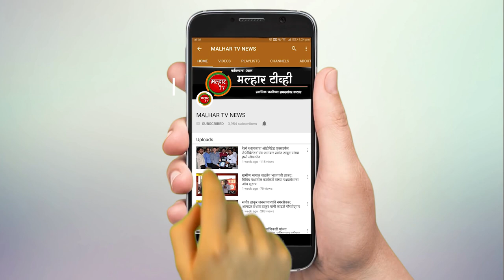ग्रामपंचायत निवडणूक पार्श्वभूमीवर भाजपचे तालुका अध्यक्ष अरुणशेठ भगत यांच्या अध्यक्षतेखाली आढावा बैठक